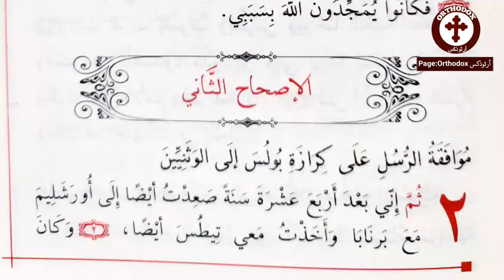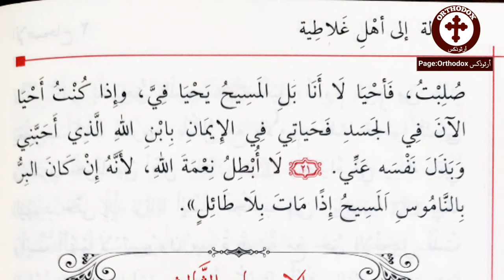رسالة القدِّيس بولس إلى أهل غلاطية الإصحاح الثاني - الإنجيل المقدس